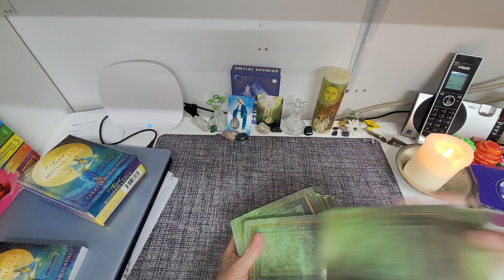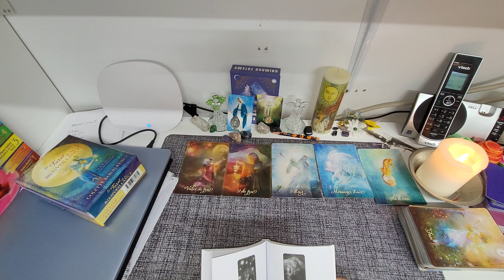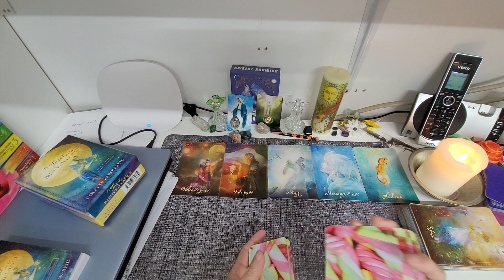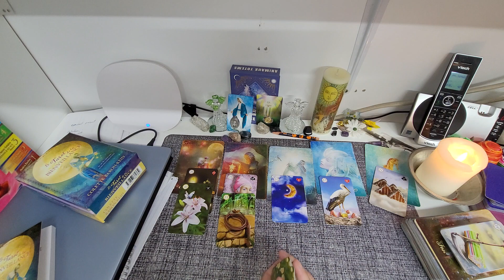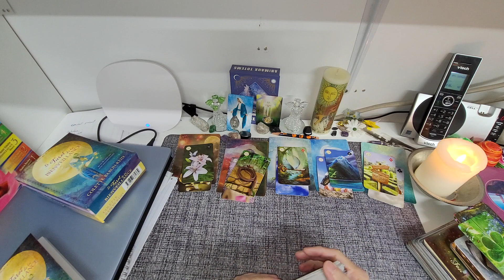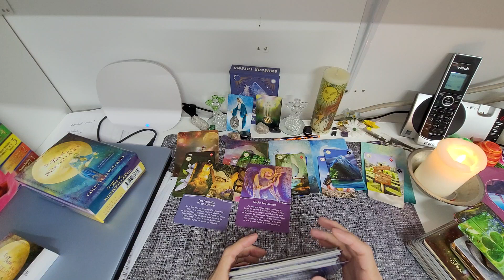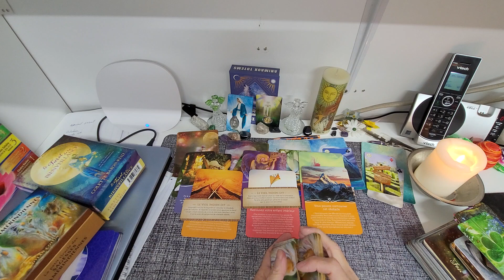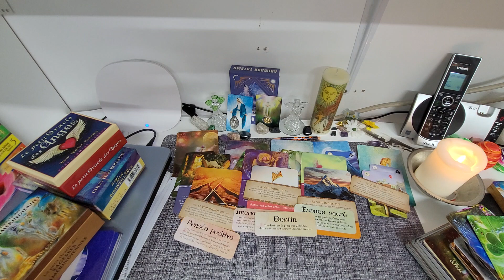Tirage intemporel vous devez changer un schéma...🤷‍♀️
Marie-Hélène